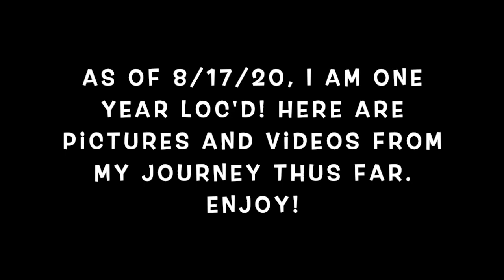12 Month Visual Loc Journey! | Lots of Pictures And Videos! | Comb Coil Loc Journey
12 Month Visual Loc Journey! | Lots of Pictures And Videos! | Comb Coil Loc Journey

This is a visual loc journey of my starter locs from month 1 to month 12. I have included lots of pictures and videos to show the transformation of my locs over the first year of my loc journey. I am officially one year loc'd guys! This is definitely a huge milestone.

This video should definitely help those that are just starting their journeys. I often get asked "will my locs thicken up?" As you can see my babies were little strings and they did thicken but it took time! So with that being said here's to year 2!